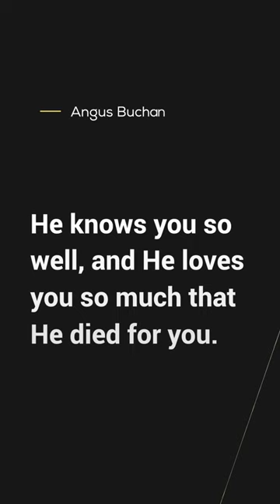Jesus really loves you! Do you know that He knows how many hairs you have on your head?